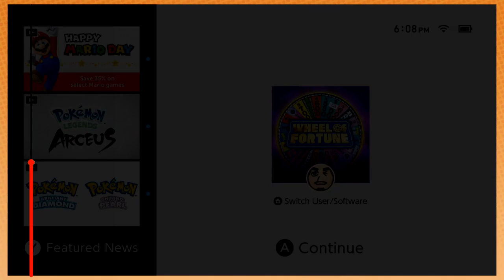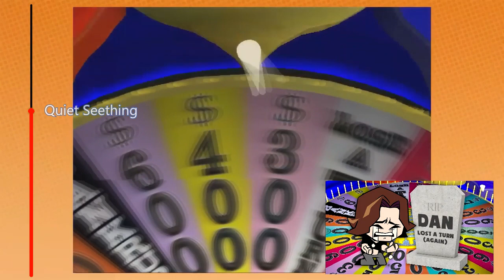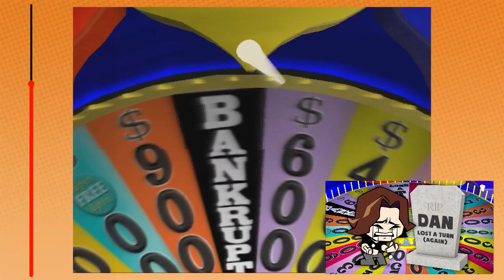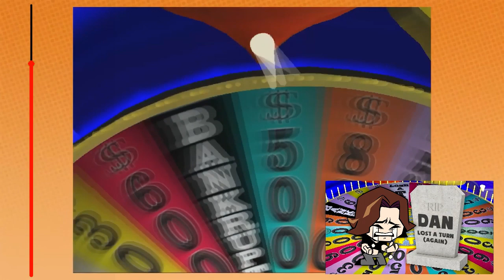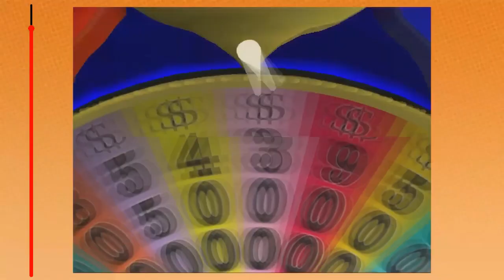Every Time Dan gets Lose A Turn or Bankrupt | Game Grumps Wheel Of Fortune Compilation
Every time Dan Avidan got Lose A Turn or Bankrupt in Wheel Of Fortune, in order from his most calm reaction to his most angry reaction.

All clips in this video belong to Game Grumps

Dan has played 36 episodes of Wheel Of Fortune. He's landed on Lose A Turn or Bankrupt a total of 58 times.
That averages to 1.6 times per episode, or once every 18.2 minutes.